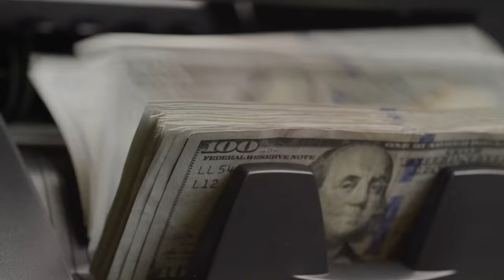EP #302 FISH! - HARRY PAUL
THE KELLY CARDENAS PODCAST
PRESENTS

Harry is an internationally sought-after speaker who delivers upbeat, fun and informative presentations that make a difference. He helps organizations increase productivity by engaging and energizing employees to be and do their best while helping the company reach its goals. He shows employees how to enjoy what they are doing and get excited about coming to work and working hard. Harry is the co-author of seven business books including FISH! A Proven Way to Boost Morale and Improve Results, FISH! is one of the best-selling business books of all time. His books have been on the bestseller lists of The New York Times, Publisher’s Weekly, Business Week, USA Today, Amazon.com and The Wall Street Journal. Harry is working on his eighth book tentatively titled Leading From the Back.  His newest presentation is Creating A Culture of Excellence with the FISH! Philosophy. Contact him today to help your organization gain, maintain and sustain ongoing success!

THE VIBE ROOM

USE CODE- KELLY500

FINDLAY VOLVO CARS LAS VEGAS
Findlay Volvo Las Vegas

Tableone hospitality
Tableonehospitality.com

BLING SHINE SERUM-The #1 seller of over 15 years and the only product to be endorsed by my MAMA!

“JOY IS THE ART OF FALLING IN LOVE WITH YOUR CURRENT CIRCUMSTANCES AND ALLOWING MAGIC TO HAPPEN!”

EXECUTIVE PRODUCER
BROOKLYN CARDENAS